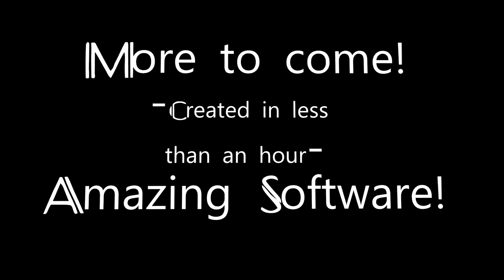Mindshow Alpha Update! Quick Look - New Characters & Level Designs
I was very excited to see this update come earlier today, I worked on my PC all day in order to get a chance to record a quick session of the new update just before bed. I ran through the new introduction and uploaded some very quick and very RAW footage that was created with literally no forthought. It's fun to just put random things together sometimes and see how it comes together!

Very cool looking so far and very polished as it goes! I can't wait to see this app evolve!)

If you'd like to buy me some nachos you can!

== VR Spies ==
Part of the VR Spies Community, all authentic fans of VR:

Immersive Gamer83
UKRifter

*Vinicius Polo - Patron
*Damont Buffington
*Joseph
*Matt Poole
*Matthew Lake
*Vinny VR
**David Shelstad - Patron
*Arran Mccormick
*Mila Cridlig
**Aaron Banaszek - Patron
*Michael Sowerwine
*Melker Holmgren
*Jim Kelly
*Brook Wassall
*Edwin Alvarez
*Melker Holmgren
*Edsel Malasig
*Igor Vedovoto - Patron
*Adrian Springer
*Black Blade - Patron